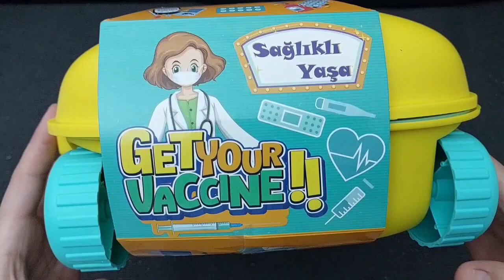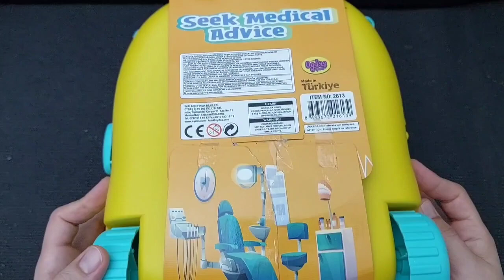4 minutes satisfying with unboxing Hello kitty sanrio kitchen set, mermaid | ASRM